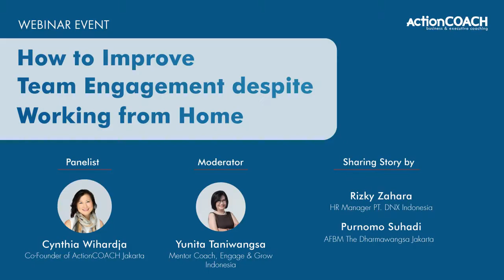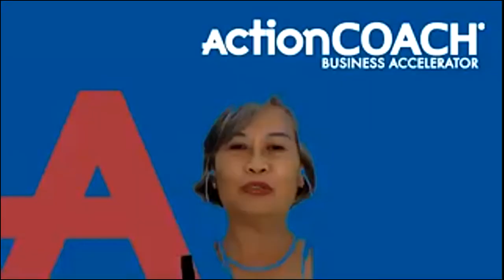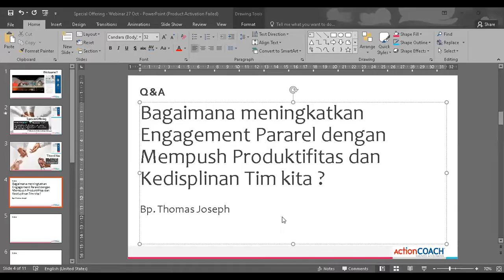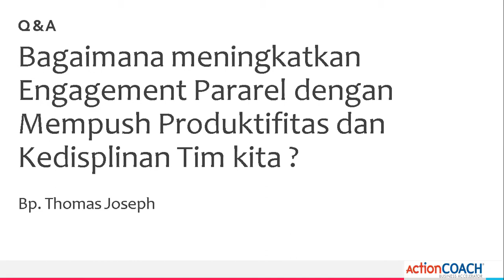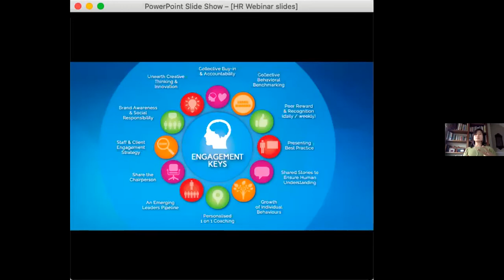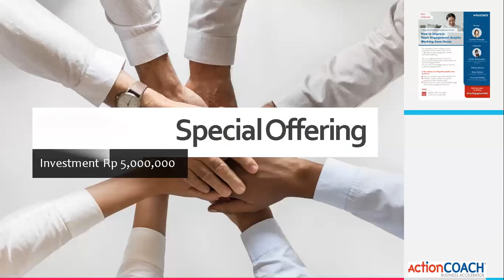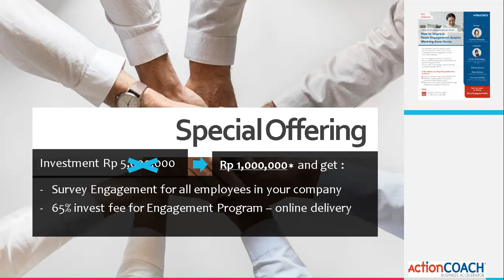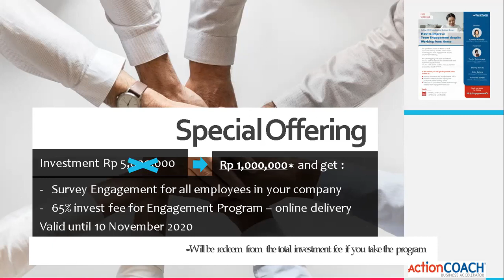How to Improve Team Engagement despite Working From Home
This pandemic forces our teams to work from home (WFH), and this "New Norm" is affecting our team engagement, morale, and mental wellbeing.

Are you struggling with team motivation?
Do you want to improve their mental health and teamwork despite WFH?
Do you want to find creative ways to maintain productivity despite WFH?

In this webinar, we will hear from panelists Coach Cynthia Wihardja (Co-Founder of ActionCOACH Jakarta) and sharing story by Ms. Rizky Zahara (HR Manager at PT. DNX Indonesia) & Mr. Pino Suhadi (AFBM at The Dharmawangsa Jakarta) to get their views on how to :

- Improve motivation and morale despite WFH
- Maintain creative problem solving and productivity while working online
- Take care of your team's mental health through creative team engagement exercises

Moderated by Coach Yunita Taniwangsa (Mentor Coach, Engage & Grow Indonesia)